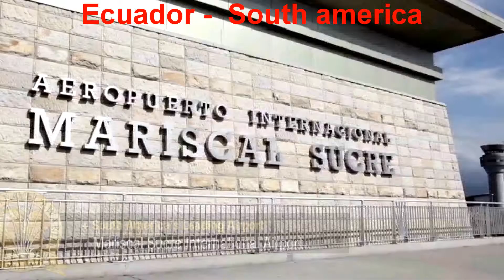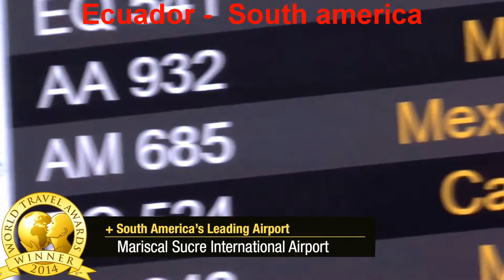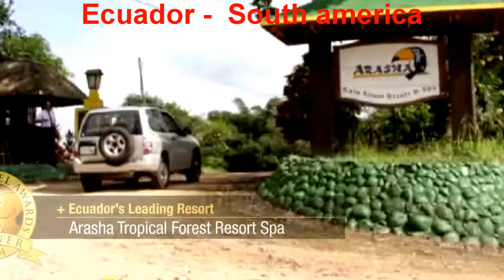The beautiful tourist attractions || Ecuador - South america ||(Explore the world )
TOUR TRAVEL The beautiful tourist attractions || Ecuador -  South america ||(Explore the world )